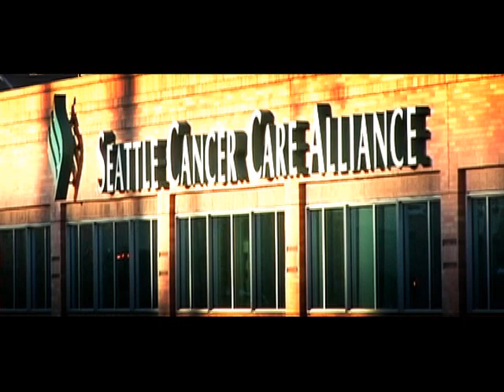Welcome to the Seattle Cancer Care Alliance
The University of Washington, Childrens Hospital and the Fred Hutchison Cancer Research Institute join forces to provide the latest in cancer research
and patient care at the Seattle Cancer Care Alliance.